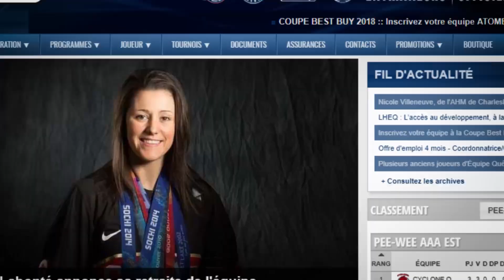Lancement saison 2017-2018